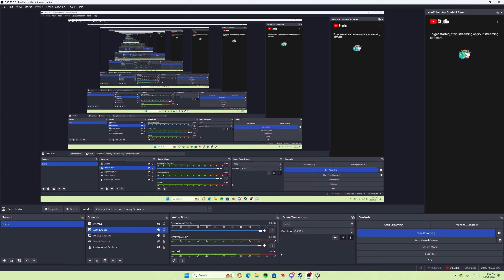Grandma got pissed at Christmas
AFTER ONE YEAR WE UPLOADED A GRANNY SIM VIDEO AGAIN

We finally played granny simulator again and it got a new update where granny gets pissed, let's just say it was very terrifying.